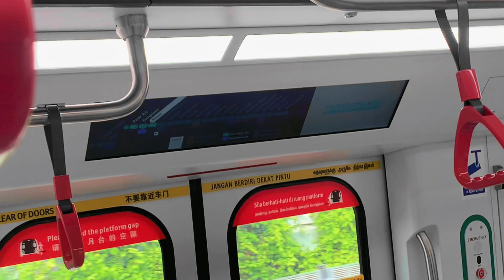ALS R151 (833/834) | EWL Train Ride (From Tanah Merah » Simei)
Run Number: 312 [FD LN]
 Rolling Stock: R151
 Manufacturer: Alstom Movia
 Filming Date: 3 September 2023